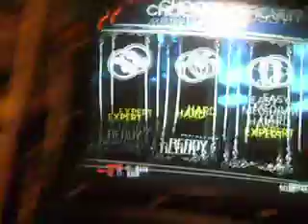Rock Band 2 - Master Exploder - Drums Vocals and Guitar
Vocals - Mikey Stroffolino (Me)
Guitar -  Mikey Stroffolino (Me)

Lol I was awesome for my first time doing both those together ever.